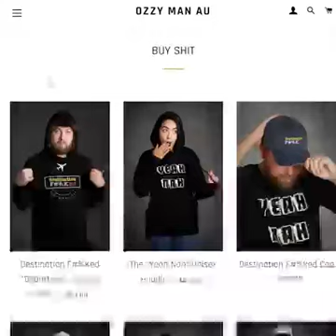Offroad Explorers Kenya